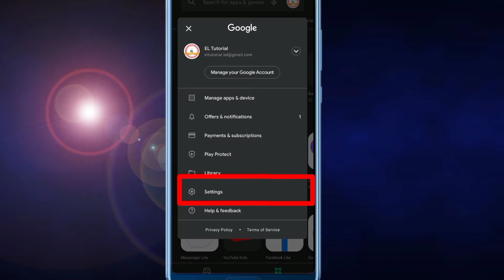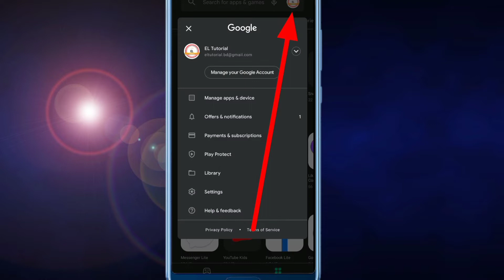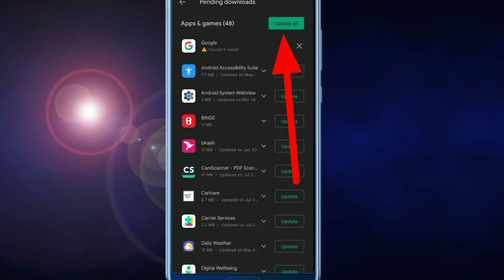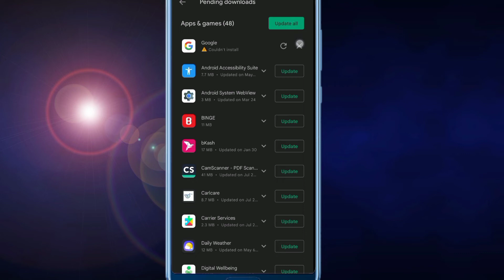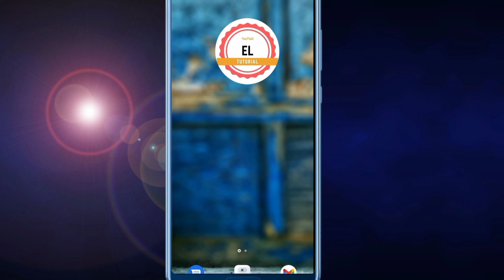Google Play Store গুরুত্বপূর্ণ সেটিং শিখে নিন। Android Play Store 3 important settings. EL Tutorial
Google Play Store  গুরুত্বপূর্ণ সেটিং শিখে নিন। Android Play Store 3 important settings, playstore setting full tutorial bangla, প্লে স্টোরের বাছাই উপকারী সেটিংস, Play Store most important and useful settings you must try, গুগল প্লে স্টোর কিভাবে আপডেট করবেন, google play store pending problem, How to Solve Play Store Download Pending Problem,
Most Important Useful Secret Trick & Tips In 2022.
আমাদের চ্যানেলের অন্যান্য ভিডিও দেখতে নিচের লিংক গুলো ফলো করুন-